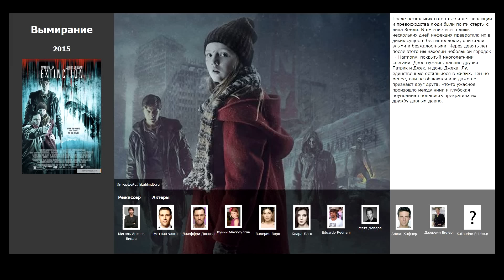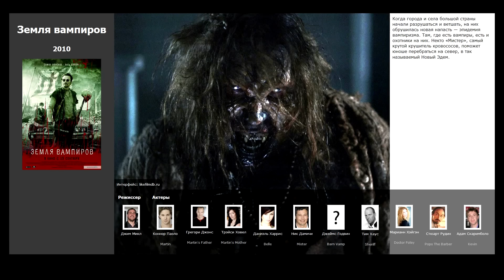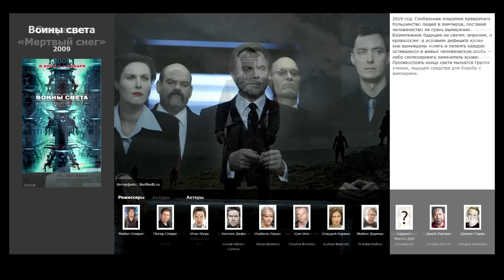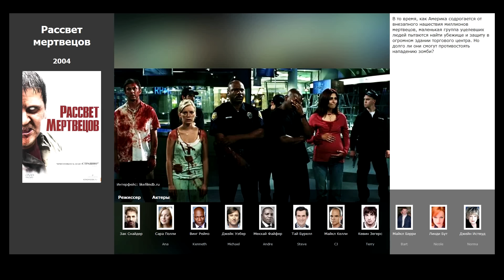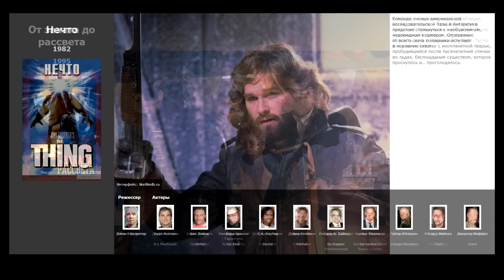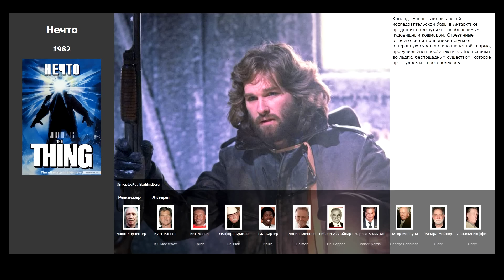11 лучших фильмов, похожих на 30 дней ночи (2007)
Список фильмов, которые по мнению зрителей похожи на 30 дней ночи (2007):

00:15 Вымирание (2015)
00:57 Нечто (2011)
01:23 Земля вампиров (2010)
01:47 Воины света (2009)
02:17 Операция &laquo;Мертвый снег&raquo; (2009)
02:43 28 недель спустя (2007)
03:00 Мгла (2007)
03:17 Рассвет мертвецов (2004)
03:37 28 дней спустя (2002)
04:21 От заката до рассвета (1995)
04:40 Нечто (1982)